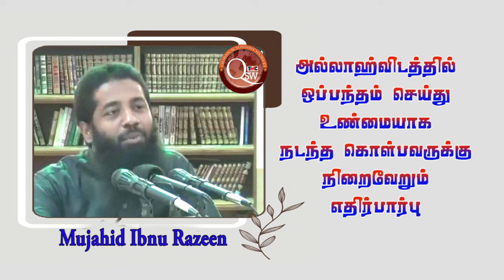நிறைவேற்றப்படும் எதிர்பார்ப்புகள் யாருக்கு? அல்லாஹ்வுடன் உண்மையாக நடந்துகொண்டவருக்கே!..